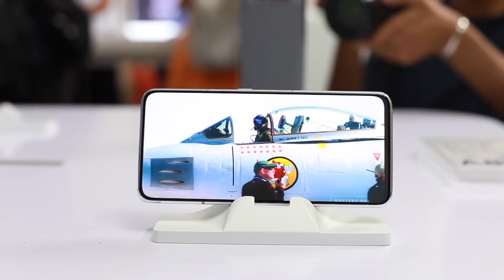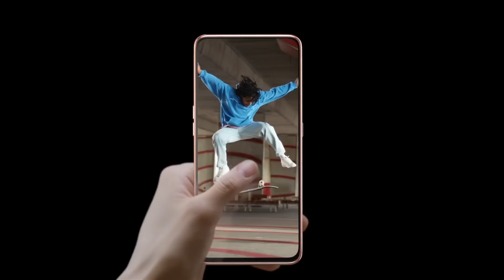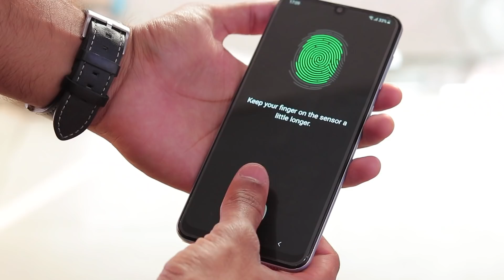Samsung Galaxy A80 - Top 5 features 🔥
Hello  Everyone !

Today in this video I am sharing my opinion about the top 5 features of Samsung Galaxy A80.

Thanks

PIYUSH
HFV Unbox